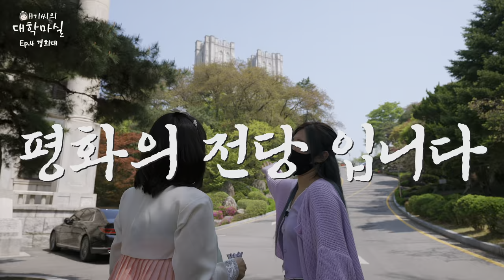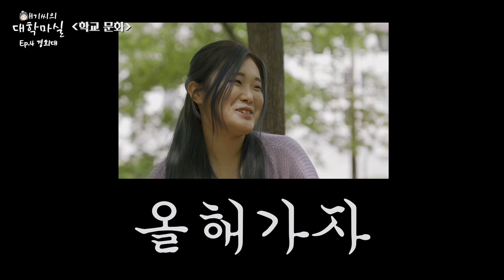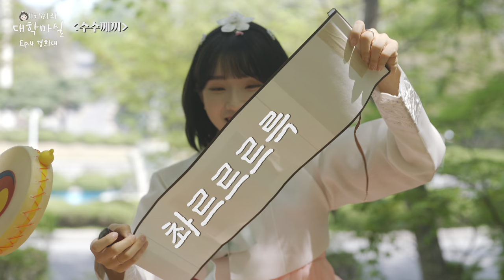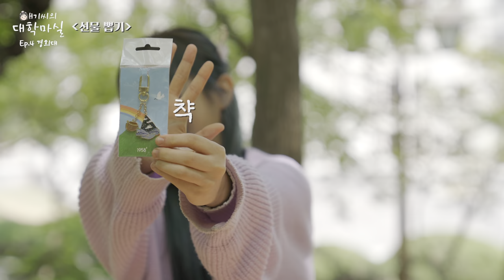경희대 이리오너라 l 애기씨의 대학마실 EP.04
☆ 300년 전통의 황진사 댁 둘째 딸☆
애기씨의 신명나는 대학 탐방기👩🏻‍🎓

내 오늘은 대한독립의 산실, 경희대학교 마실을 좀 다녀왔다네💁🏻‍♀️
경희대학교가 궁금한 유생들은 어서와서 보시게!

애기씨를 빨리 만나고 싶다면💁🏻‍♀️
1:20

* 매주 월요일 저녁 업로드